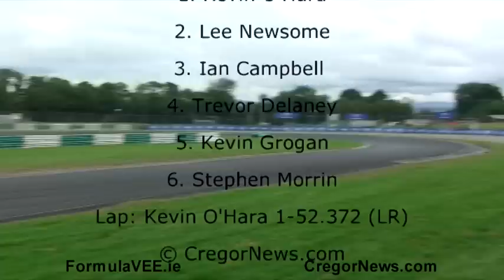Formula Vee Race Mondello Park 15-9-12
Highlights from the latest round  of the Irish 2012 Pony Express Formula VEE Championship. 2nd last round of the season from Mondelo Park